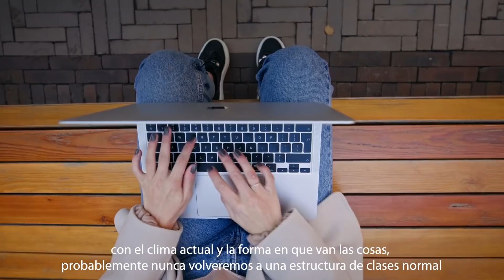gedit registation ad spanish sub 1080p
Gedit Education International Technology is online learning (e-learning) that makes use of high technology for learning around the world. It is an educational program outside of traditional classrooms. We provide courses such as GED, International Student Success, Spanish, APA Writing, Mathematic Functions, Mental Health, Analytical Text, TEFL/TESOL, College Readiness and Physical Science, etc. Register at our website: gedit.education classes are limited!!